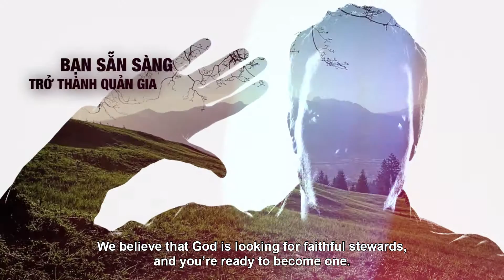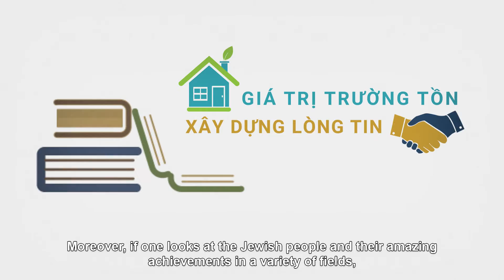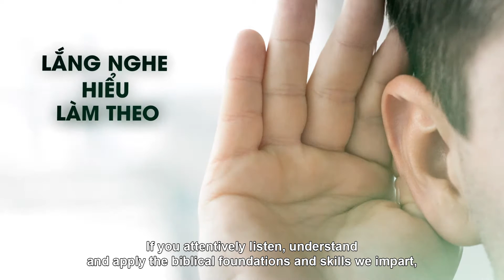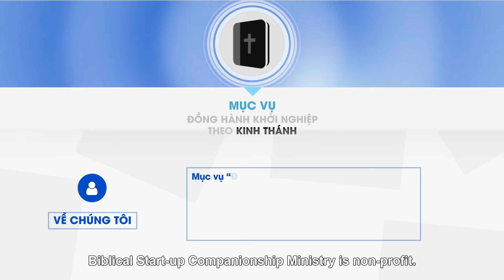Mục Vụ Đồng Hành & Khởi Nghiệp Theo Kinh Thánh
Trần Tỉnh Thức - GiaCo